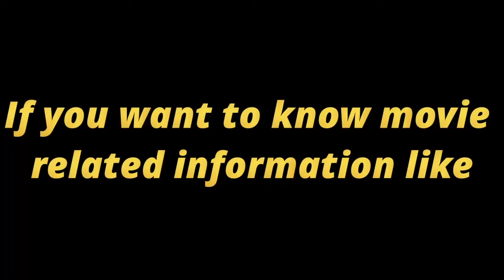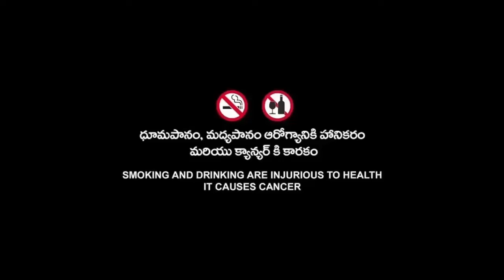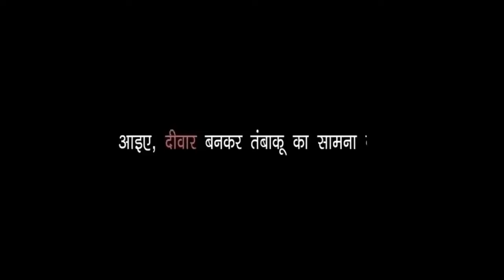Spider-Man Homecoming Full Movie In Hindi Dubbed (2017) HD 720p Fact & Details | Tom Holland,Zendaya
Topic Cover  :-